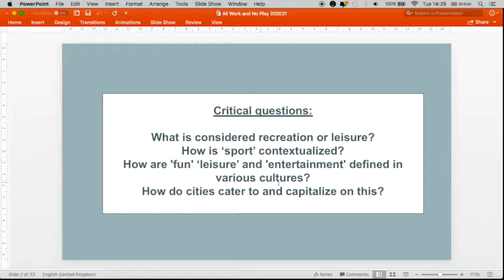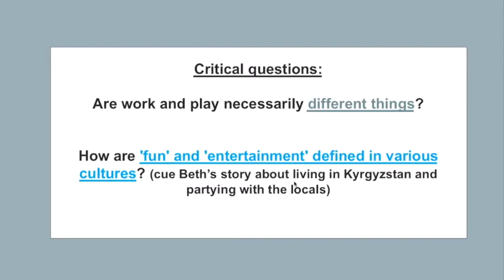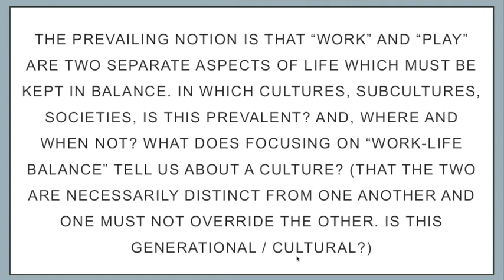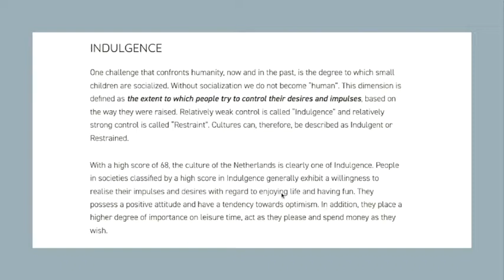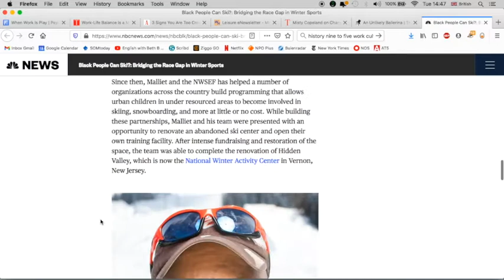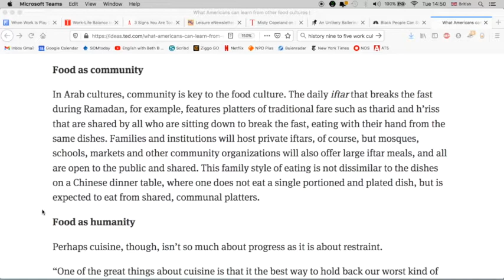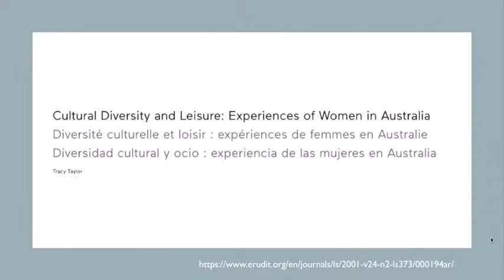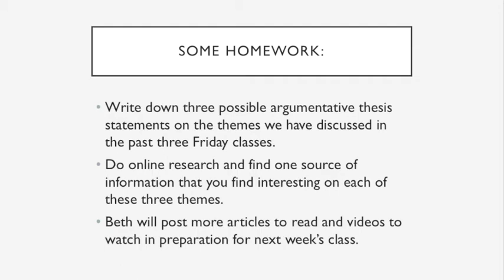All Work and No Play: What is Fun and How Do Cities Cater to The Notion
A critical look at what constitutes fun, recreation an entertainment in urban areas, taking into account different cultural and historical contexts.